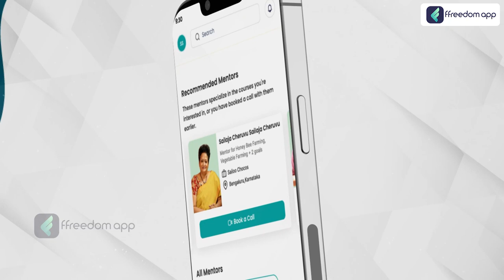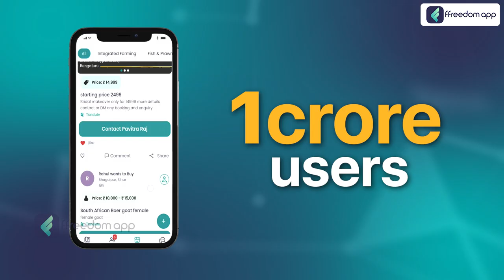Multi-Culture Fish Farming Course Trailer in English | ffreedom app